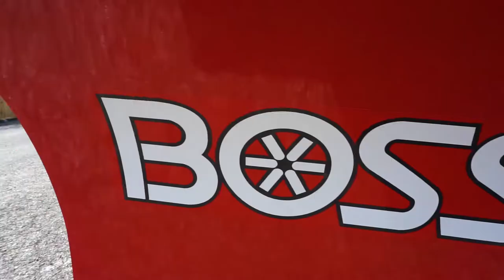Dump Package by Intercon Truck Equipment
Ford F-550 outfitted with a Galion-Godwin Truck Body Co. Dump Body, an 11 ton Class 40 Champion Hoist, a Treadplate Aluminum Tunnel Box made by Intercon, a 304 Stainless Steel Electric, Under-Tailgate spreader from Buyers Products Company, and a BOSS Snowplow 9'2" Power "VXT" Steel Electric Snow Plow